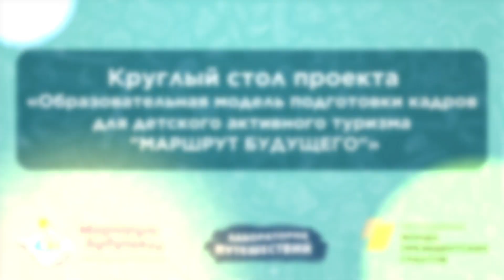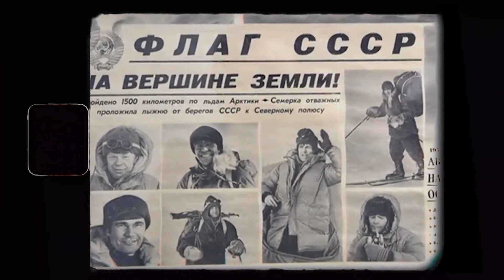Обучение инструкторов по туризму "МАРШРУТ БУДУЩЕГО" - круглый стол. Ответы на главные вопросы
Эксперты "Лаборатории путешествий" дали ответы на вопросы, которые беспокоят каждого, кто хочет стать инструктором-проводником по туризму.

Какие задачи стоит перед инструктором?
Как принять участие в обучении по программе Инструктор-проводник?
Какие плюсы и минусы в работе инструктора?
И многое другое
Обо всем этом узнаешь в этом видео.
Также любой свой вопрос можешь задать лично каждому эксперту!

Обучение по программе проводится в рамках реализации проекта “Образовательная модель подготовки кадров для детского активного туризма “МАРШРУТ БУДУЩЕГО” с использованием гранта Президента Российской Федерации, предоставленного Фондом президентских грантов

Любишь путешествия, как любим их мы - "Лаборатория путешествий"? Давай дружить!

Поделись ссылкой на это видео "Обучение инструкторов по туризму "МАРШРУТ БУДУЩЕГО" - круглый стол. Ответы на главные вопросы"